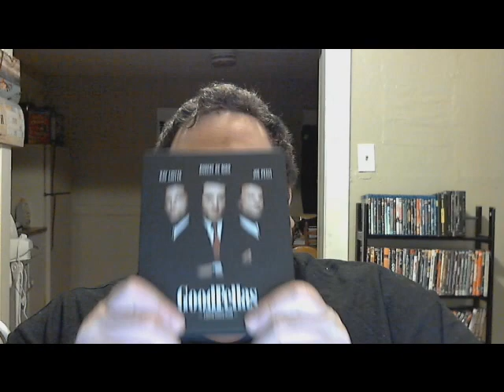Q&A Episode 11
More answers you may wanted